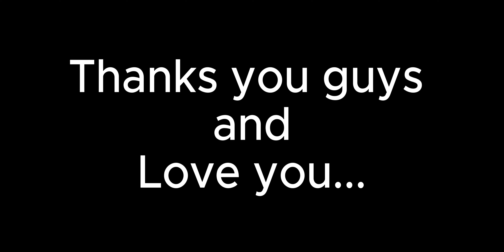The Brother Hood